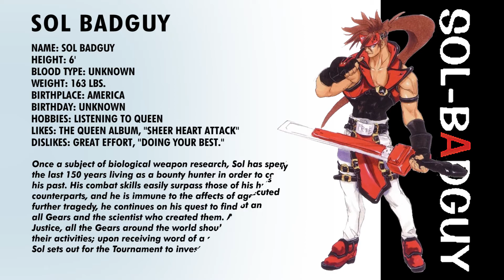Guilty Gear X Plus - Sol Badguy (Profile)